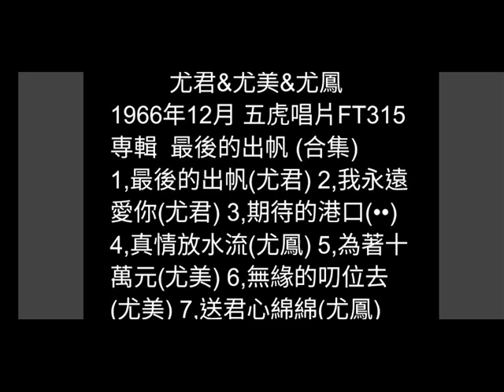期待的港口 尤君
日曲：君呼ぶ波止場
(山中沙南子)

詞：斯文君
曲：吉田正
原唱：尤君 1966-12月
五虎唱片 FT-315
專輯  最後的出帆 (合集)

思念的可愛男性  這陣不知惦叨位
海上英俊瑪拉羅斯  心中的愛人
希望你的甜蜜批信寄來乎我
我才是真正純情等待你的人
每日黃昏惦港邊  等阮的船隻

心愛的趕緊返來  永遠惦在我身邊
海上漂浪瑪拉羅斯  心中的愛人
請你著來了解我的對你真情意
時常著來代念咱的好情義
我是每日惦港邊  等你的船隻

若想著你要返來  相逢日子真歡喜
海上男兒瑪拉羅斯  心中的愛人
祈禱咱的幸褔將來會得願望
不通來浪費你咱寶貴時間
現在我是惦港邊  看著你船隻